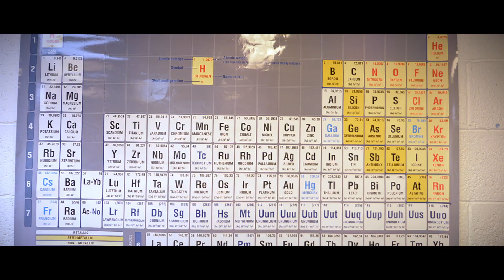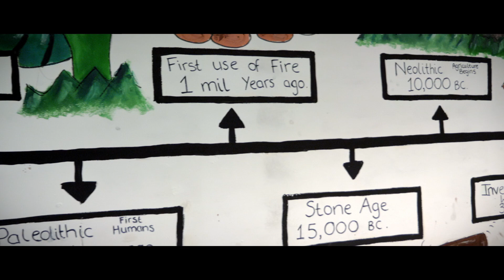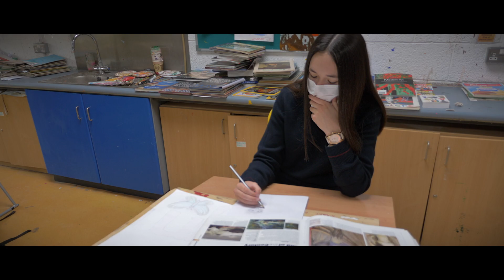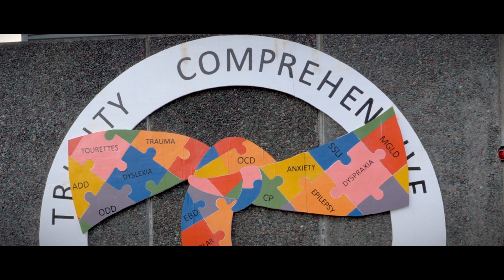Trinity Comprehensive - Virtual Tour 2021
We were unable to host an open night this year due to the Covid restrictions so we made this video. We hope you enjoy it.